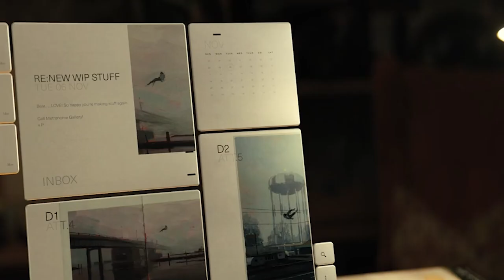Swan Song 2021 Ending Explained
Swan Song 2021 Ending Explained, As long as we all are fated to die, storytelling about the intersectionality of technology and death is always going to be fertile ground to explore in TV and film. Swan Song is the latest, building a story around the logistics and emotions of a human agreeing to transfer their lifetime of memories into a scientifically created genetic clone. What sets this film apart are the ways in which writer/director Benjamin Cleary elegantly uses tech to underscore, but never overwhelm, the deeply emotional and relatable relationship stories at its heart.